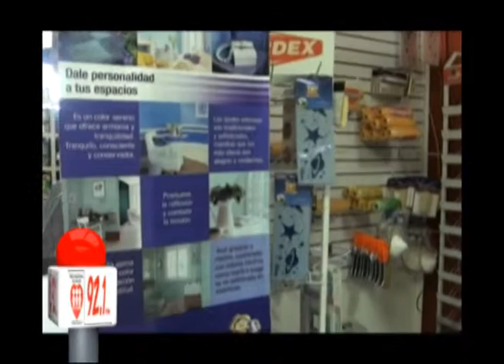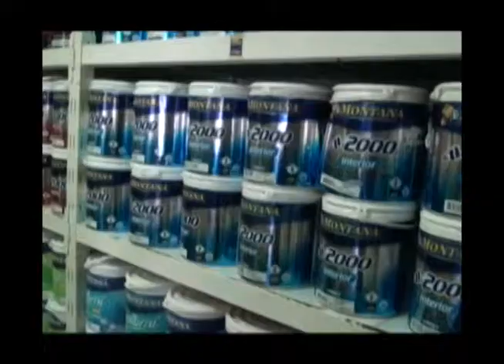Sundde multó a negocio por especular en la venta de pinturas